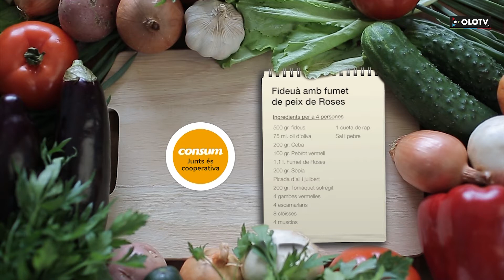Fideuà amb fumet de peix de Roses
Presentador: Aleix Planagumà. Cuiner: Marc Guitart, El primer plat

Plat: Fideuà amb fumet de peix de Roses